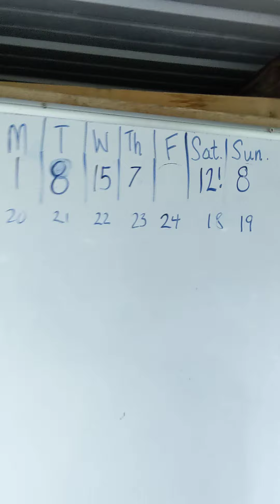Chicken Check April 24, 2020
No eggs??  Were they fetched the night before?!